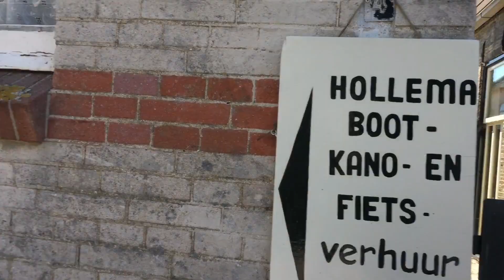NAIK KAPAL BOAT DI BELANDA | SUMMER IN THE NETHERLANDS 2020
Halo semua mumpung sudah musim panas di belanda maka aku mau liburan naik kapal boat di belanda sama suami. Sekalian kita lihat summer di belanda seperti apa summer in the netherlands 2020. Ini hadiah dari mertua bule di belanda sewa kapal boat mewah, kapal speedboat mewah bukan kapal speed boat kecil jadi semacam kapal pesiar kecil biar bisa summer on a boat. Sebagian orang di belanda memang memiliki boat kecil mewah.

Doei Doei
Mia Miaouw